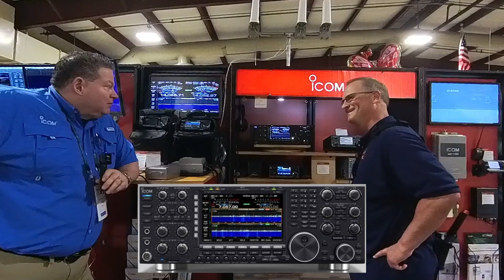ICOM's Ray Novak with HOA Ham @ Hamcation: IC-905 SHF, GoBag Pairing, Supply Chain Risk Mitigation